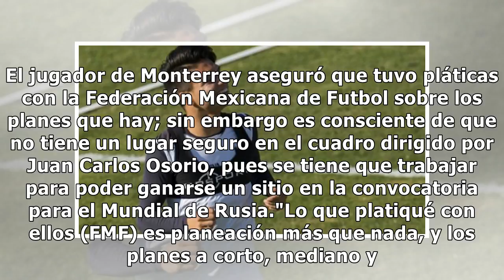Tengo el nopal en la frente: Jonathan González